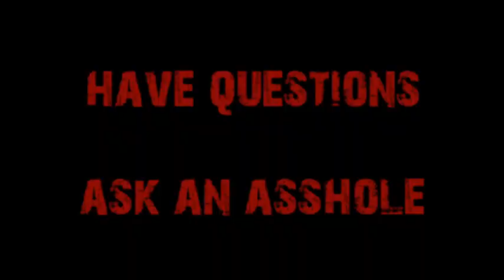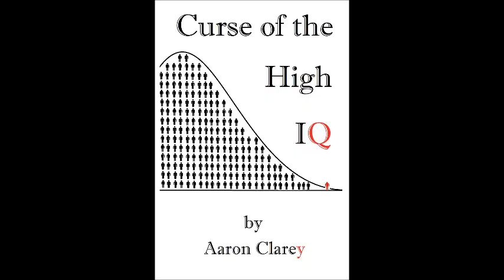Request-Recovering from a Music Degree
A 23 year old blew his first shot at college with majors in music and economics.  He realized his mistake and wants to know what his next steps should be, specifically accounting or trade school.  Cappy recommends trade school.